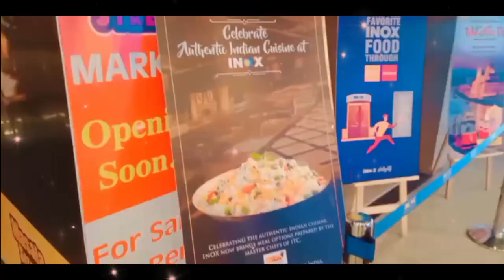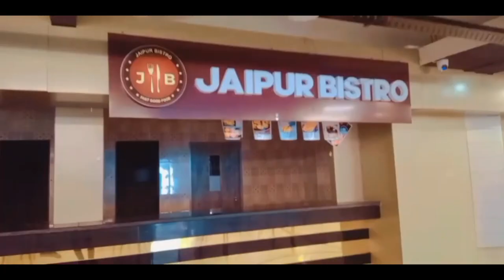Brahmastra Movie Vlog & Review In a Minute | INOX Jaipur | JTM Mall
In this vlog we have covered full journey from going to Theatre till watching Brahmastra ( Movie ) and returning to Home